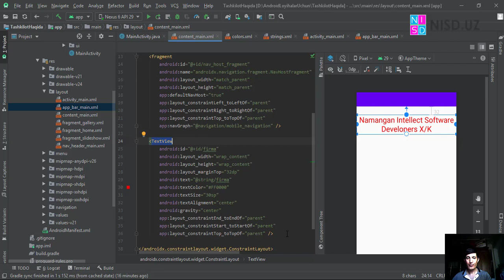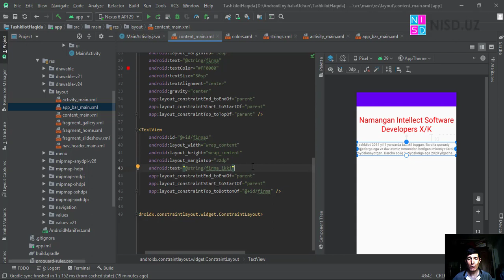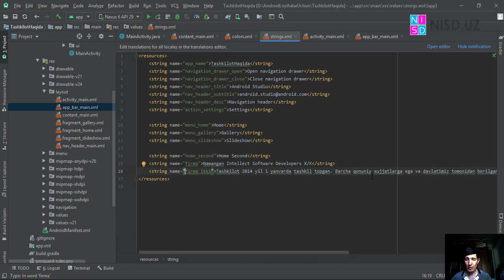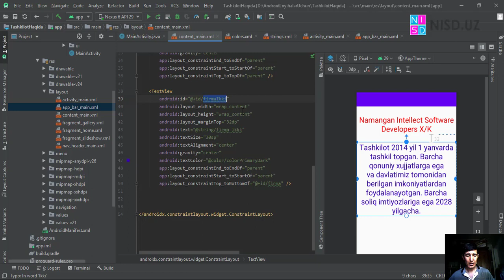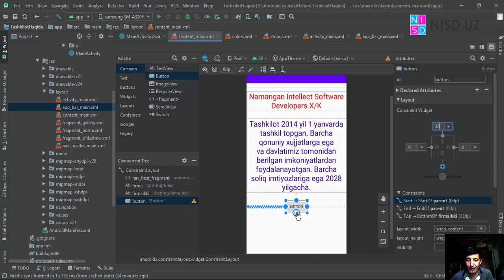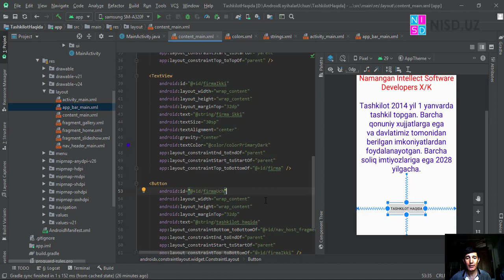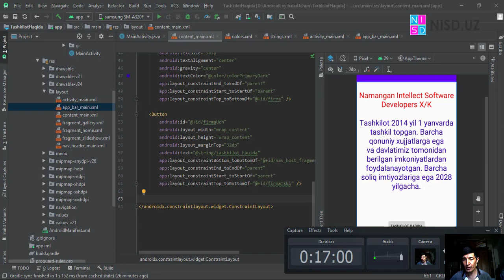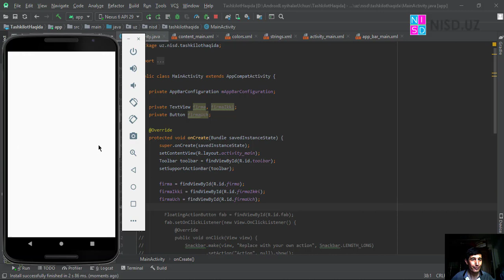94 dars Android Loyihani Play Marketga yuklashni o`rganamiz 4 dars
Bugungi darslardan boshlab Adroid Loyihani Play Marketga yuklashni o`rganamiz.
Kichik loyihani noldan yasaymiz va  Play Marketga yuklashni ko`rib chiqamiz.